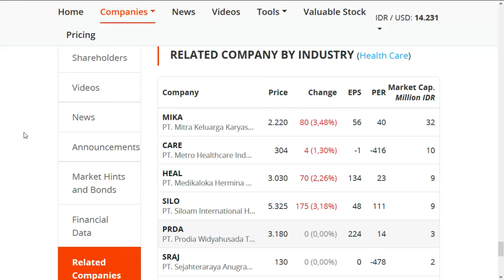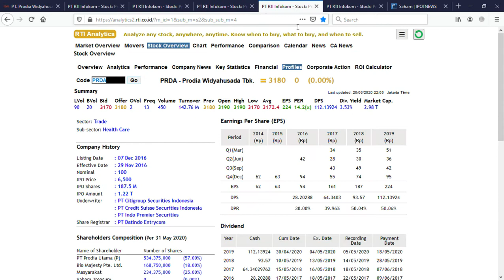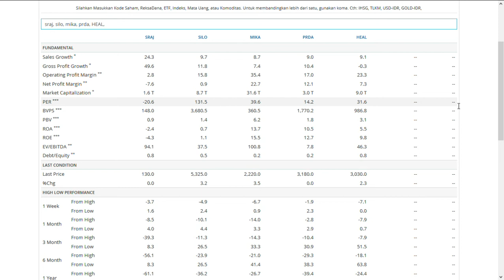#94| EMITEN SEJENIS SAHAM PRDA,MIKA,CARE, HEAL,SILO. PILIH YANG MANA?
Morning Sobat Lembu, Salam Cinta Seluas Angkasa, DISCLAIMER ON dulu yah, Video ini tidak bertujuan merekomendasikan saham apapun untuk anda karena untuk keperluan pribadi.

Langsung saja kita bahas analisis emiten sejenis atau Industri Sejenis saham PRDA, dan lainnya.

2.PILIH SAHAM YANG TELAH MEMBERIKAN LAPORAN KEUANGAN TERBARU DAN MEMBERIKAN DIVIDEN.

5.PER - PRICE TO EARNING RATIO:
Suatu rasio dalam analisis fundamental yang menggambarkan seberapa besar investor menilai/menghargai suatu saham dilihat dari segi laba bersih per sahamnya (EPS). CEK PER-NYA DIBAWAH 15.

6.EPS:
EPS-NYA TERUS MENINGKAT.

7.ROA:
PROPORSI LABA YANG DIHASILKAN DARI TOTAL ASET. SEMAKIN TINGGI MAKIN BAIK.

8.ROE:
PROPORSI LABA YG DIHASILKAN DARI MODAL. SEMAKIN TINGGI MAKIN BAIK.

9.DER:
PROPORSI HUTANG TERHADAP MODAL. SEMAKIN RENDAH SEMAKIN BAIK, KARENA MAKIN RENDAH TIDAK KEBANYAKAN HUTANG.

10.CASH RATIO:
PERBANDINGAN JUMLAH KAS TUANG TERHADAP JUMLAH HUTANG JANGKA PANJANG, SEMAKIN TINGGI CASH RATIO BERARTI MANAJEMEN EFISIEN MENGELOLA UANGNYA.

11.PBV (PRICE TO BOOK VALUE):
PBV adalah rasio yang membandingkan nilai pasar saham terhadap nilai buku per saham. Nilai PBV yang lebih rendah dibanding rata-rata industri lebih diminati karena menjadi indikator saham yang relatif murah, dan sebaliknya.
Untuk saham keuangan, dianggap PBV lebih cocok digunakan mengingat mayoritas aset-aset perbankan adalah dalam bentuk kas, surat berharga, dan tagihan, sementara sektor lain bisa memakai PER.
REKOMENDASI PBV DIBAWAH RATA-RATA PEMBANDING EMITEN SEJENIS ATAU KRNG DARI 1.

12. EV/EBITDA:
EV adalah Enterprise Value dan EBITDA adalah Earning Before Interest, Tax, Depreciation dan Amortisation. EV dibagi dengan EBITDA akan menghasilkan suatu rasio yg menunjukan apakah suatu saham murah (Undervalue) atau sudah mahal (Overvalue). Investor strategis umumnya menilai suatu perusahaan murah jika angka EV/EBITDA ini dibawah 6.